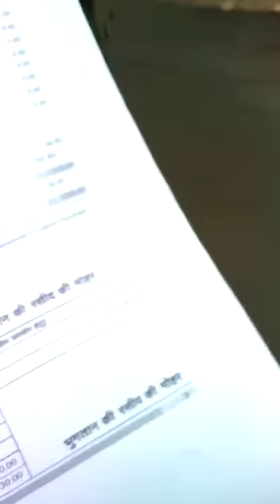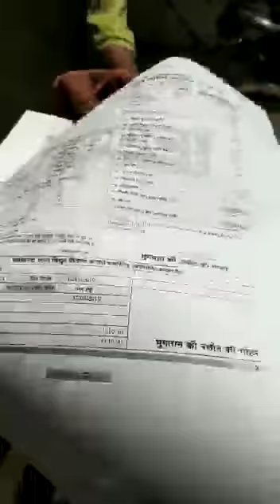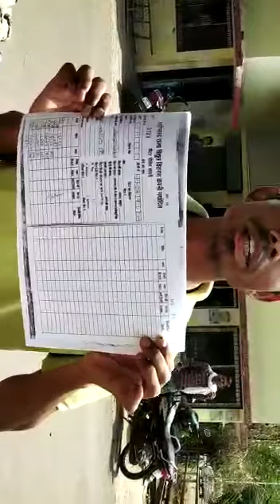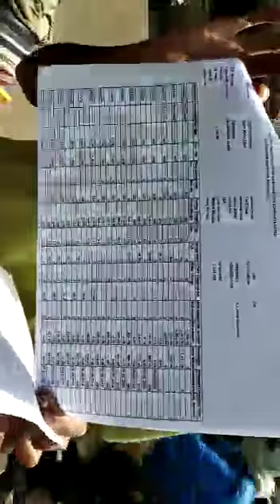56000/- का बिजली बिल कोई आश्वासन नहीं मिला शरद भाई को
कोरबा जमनीपाली के निवासी है शरद भाई
Cspdcl दर्री जोन जिला कोरबा छत्तीसगढ़ बिजली विभाग के प्रति  शरद कुमार दीवान द्वारा अपनी व्यथा व्यक्त करते हुए।